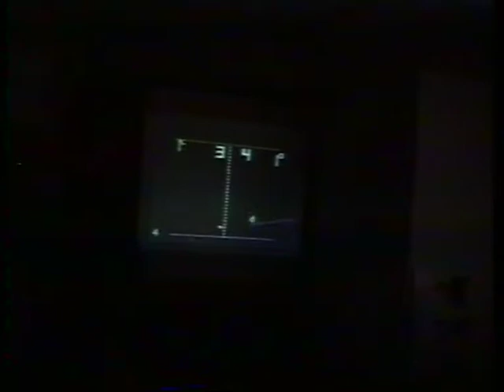J.Rose:Badminton,YFCF:Pong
Media: hi8
Location: Steim
Date: 27/04/1992
Archive_id: 58b4094c-7f4f-4edb-92f4-8d05814a3913